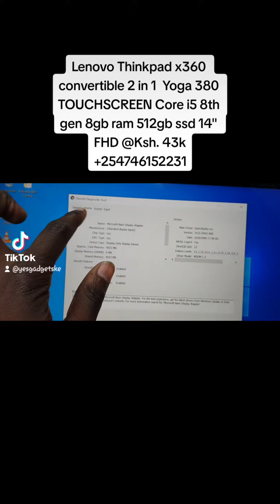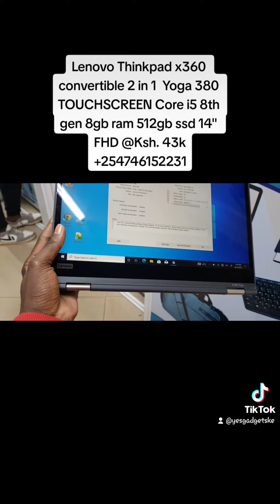Lenovo Thinkpad x360 Convertible Yoga 380 Touchscreen 2 in 1 Laptop Core i5 8th Gen 8GB ram 512GBSSD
●Lenovo Thinkpad  x360 Convertible Yoga 380 Touchscreen 2 in 1 Laptop
●Intel Core i5-8250U (8th Generation)
●8CPUs 1.8GHz processor
●8GB ram 512GB SSD
●14 inch FullHD (1920×1080)(64Hz) TOUCHSCREEN Display
●Black in color & Slim
●Backlit English Keyboard
●HDMI port, Type C port, Drawing Pen, Sim card slot, Memory card slot, earphone jack port, 2 USB Ports,Fingerprint scanner, HD webcam

Price: Ksh. 43,000